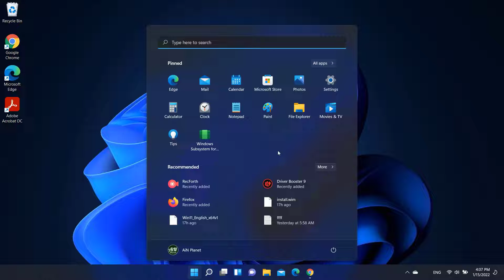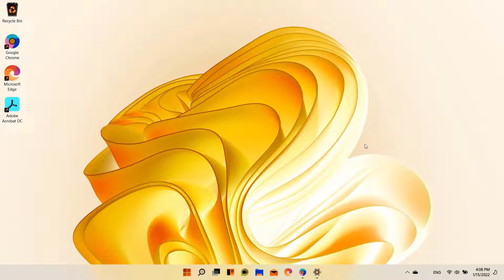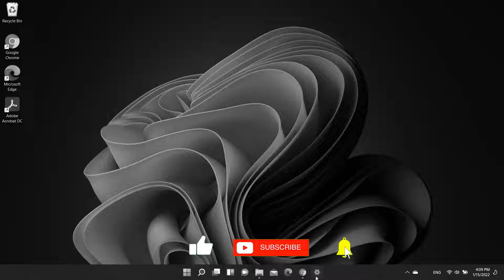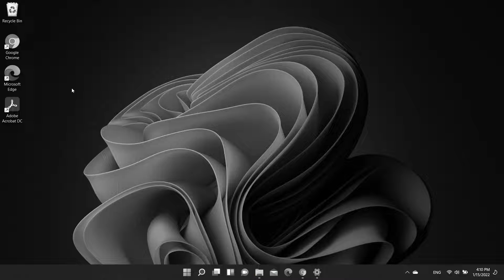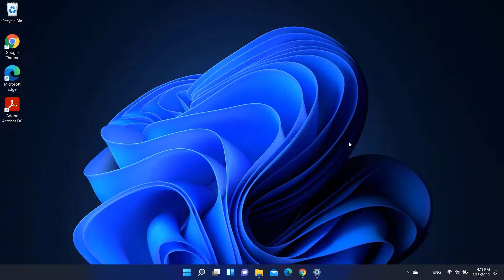How To Turn On PC Laptop Screen To Black And White Mode